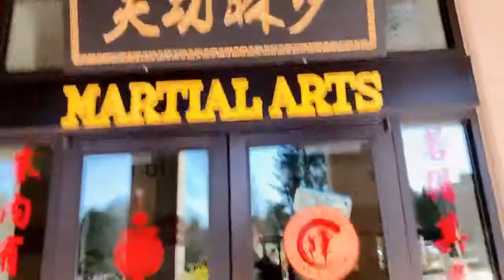Shifu Gao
Redmond Shaolin kung Fu Chan Academy